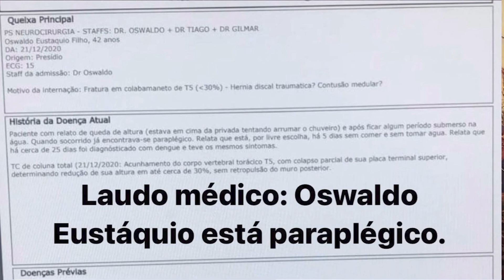Laudo aponta Oswaldo Eustáquio esta paraplégico I Esta fazendo TEATRO?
Laudo aponta Oswaldo Eustáquio esta paraplégico, Esta fazendo TEATRO?

Ajude o com o PIX:
cdf47b8d-ba07-47ad-8c01-6a1a33e3b21a

ATÉ 6 x SEM JUROS:

Microfone condensador Alctron CS35

Mouse RGB Zerodate:

Compre fan RGB Aigo:

Fita led RGB 4 pinos Desktop: